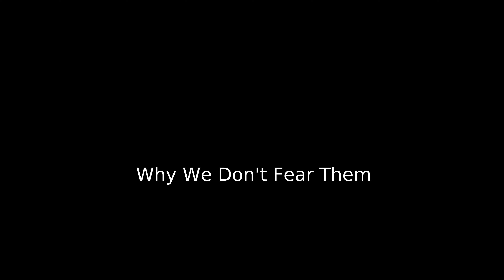06-02-2019 CCAA Sermon "Why We Don't Fear Them"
CCAA Sermon 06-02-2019 "Why We Don't Fear Them"